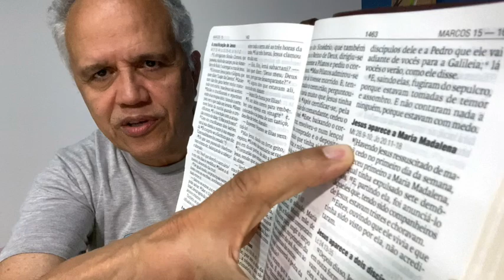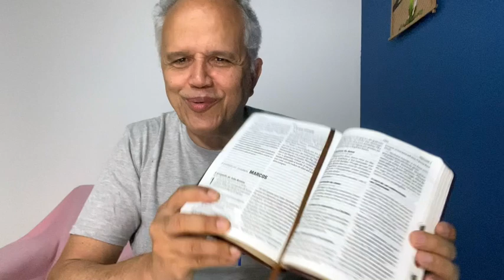JORNADA DE LEITURA DA BÍBLIA — módulo 3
Evangelho de Marcos